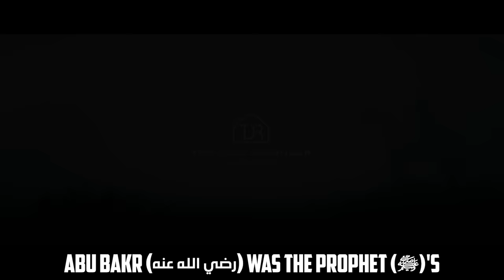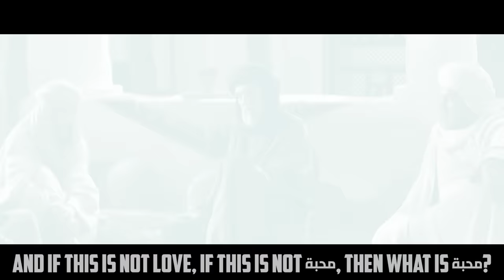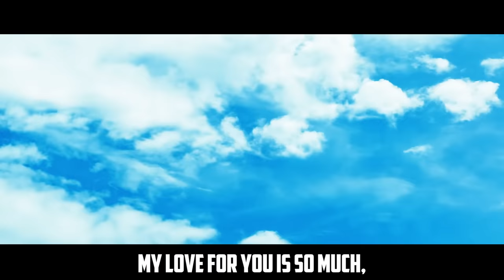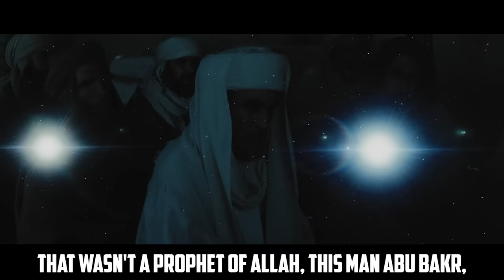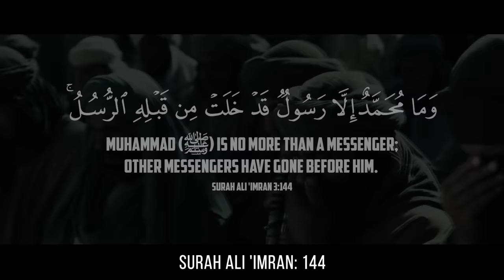5 ABU BAKR STORIES THAT WILL MAKE YOU CRY!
5 ABU BAKR STORIES THAT WILL MAKE YOU CRY!

Speaker: Shaykh Dr. Omar Suleiman & Shaykh Dr. Yasir Qadhi